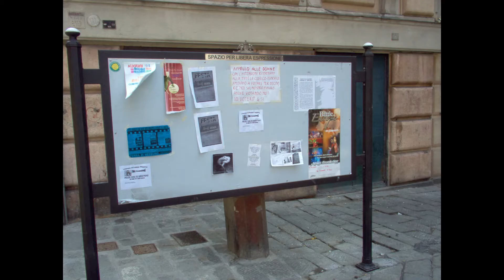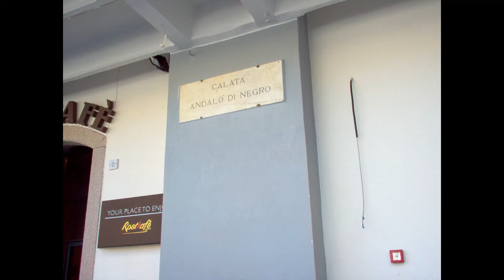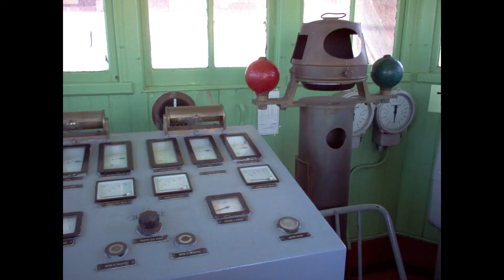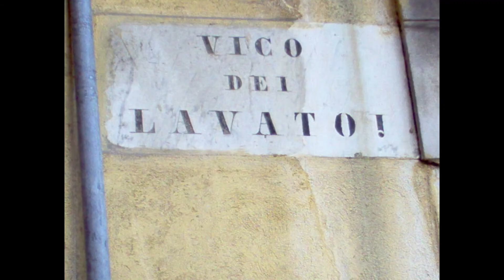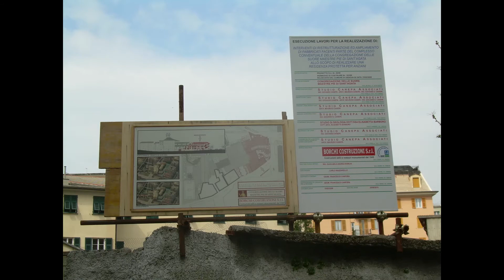porto i genova e vie prospicenti